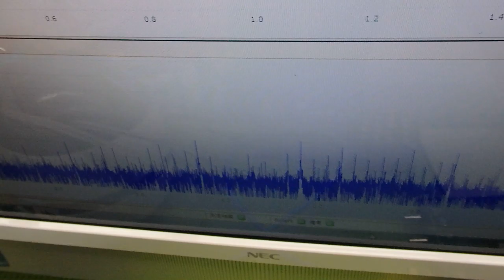超音波の非線形現象をコントロールする技術 ultrasonic-labo